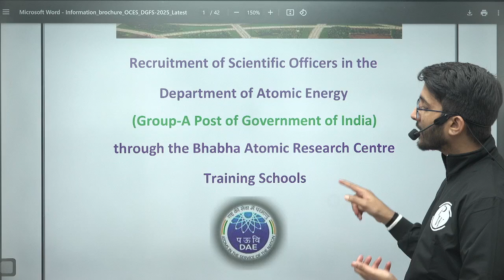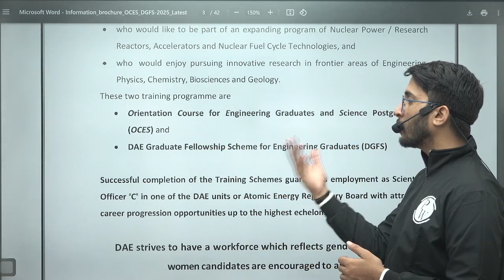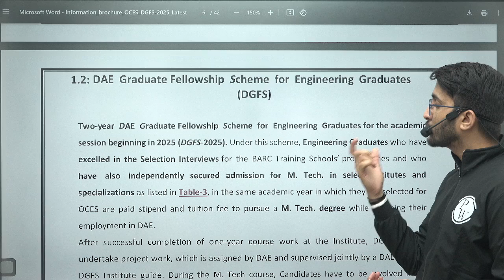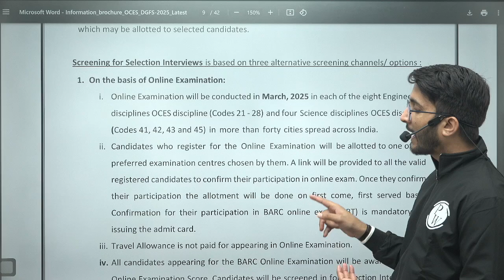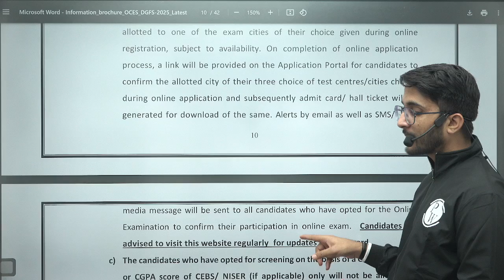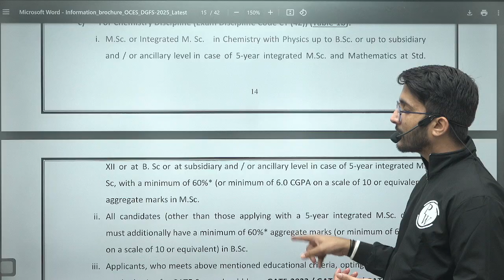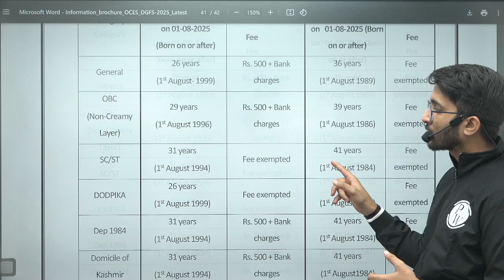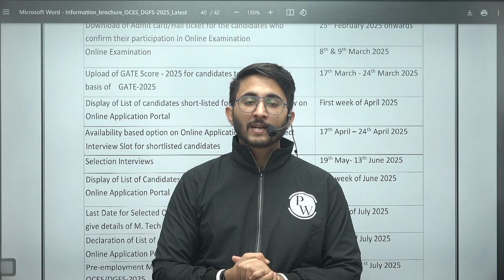BARC Scientist Recruitment 2025 | OCES DGFS | Exam Date | Syllabus | Exam pattern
Explore the complete details of the BARC Scientist Recruitment 2025 through the prestigious OCES and DGFS programs. Get insights into the exam date, detailed syllabus, and exam pattern to prepare effectively for this competitive opportunity.